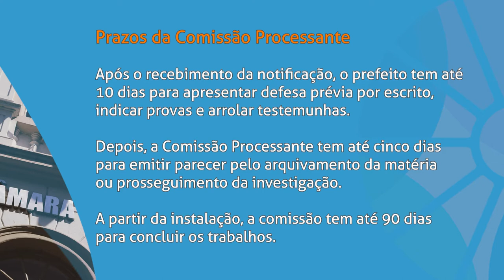Boletim | Comissão processante é instalada